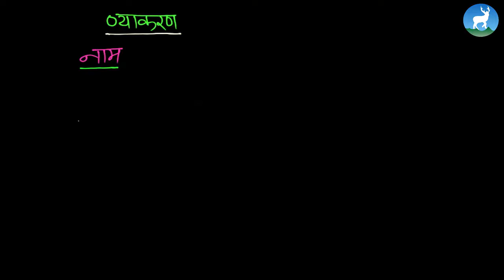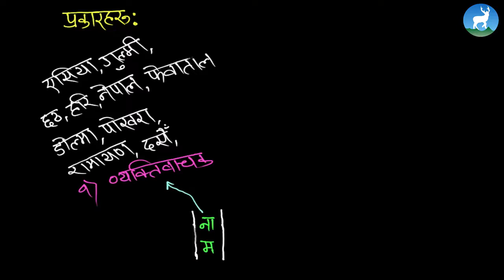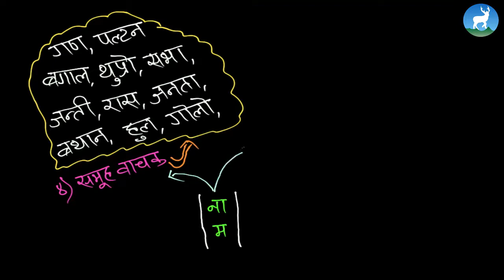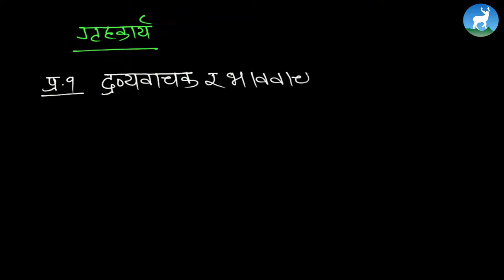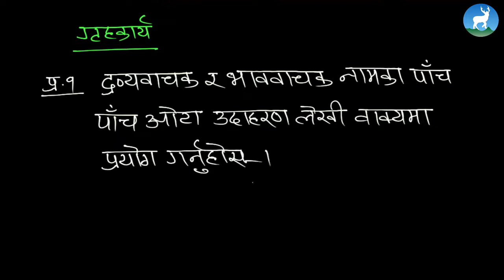Tej Prasad Kafle - Unit 1 - नाम - Class 8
This video tutorial is for Grade ८, नेपाली,and today,we are continuing the chapterनेपाल (कविता) नाम this video we will cover the following topics

1.उदाहरण
2.परिचय
3.प्रकार
4.अभ्यास

The main aim of deerwalk learning center is to develop online classes to help students follow their course contents on their own by understanding the subject matter and the concepts.

Mentor तेजप्रसाद काफ्ले (नेपाली शिक्षक, डियरवाक सिफल स्कुल)